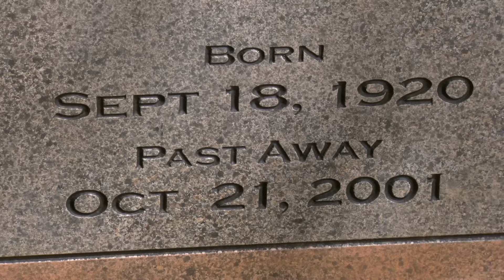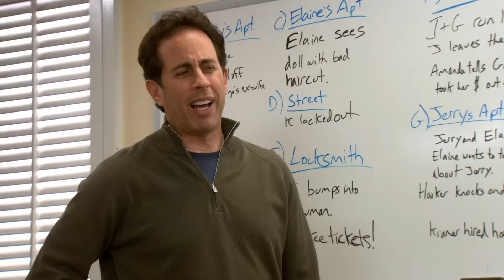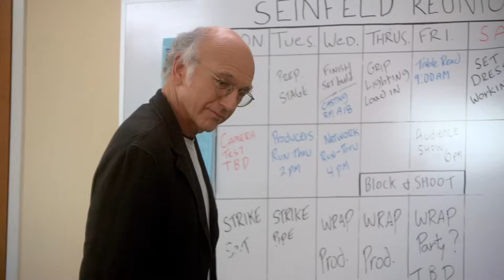Curb Your Enthusiasm | Season 7 | Best Moments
Best moments featuring Larry David in the seventh season of Curb Your Enthusiasm